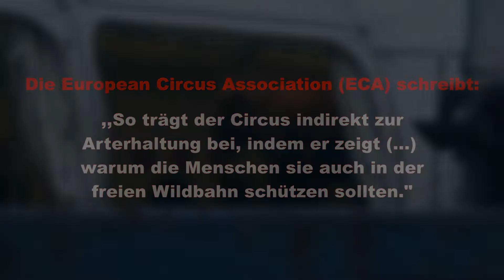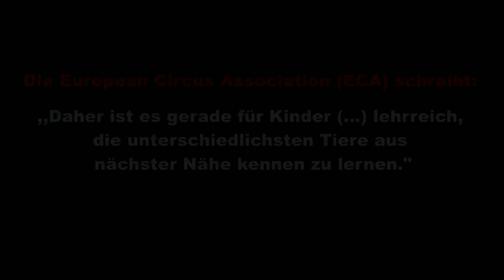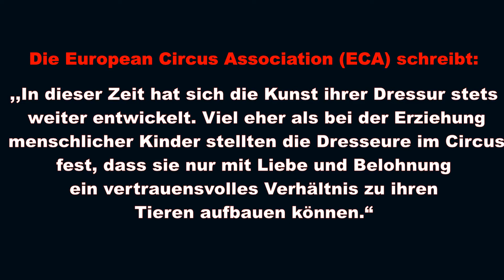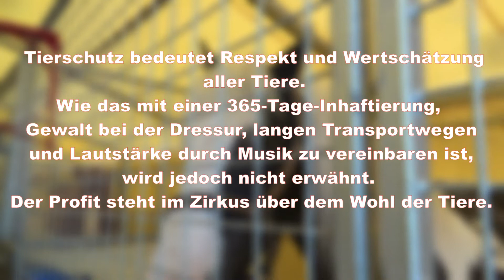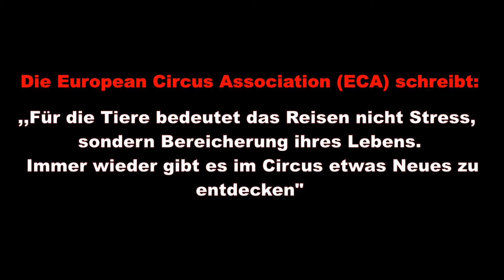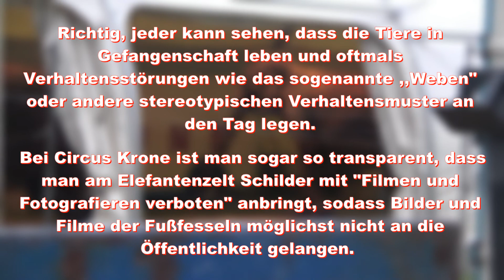10 Gründe für Tiere im Circus ... widerlegt!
Die 10 Gründe stammen aus einem Magazin der European Circus Association (ECA)